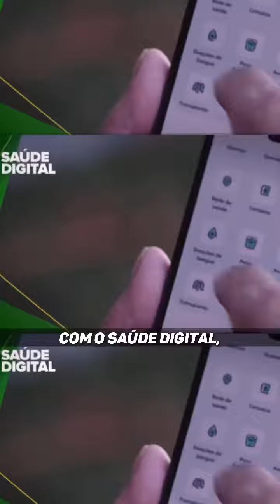Só não apóia o Governo Federal quem não conhece suas Realizações.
Se vc não viu essas realizações do Governo Federal é pq a "mídia" q acompanham não quer q vcs saibam disso. Isso quer dizer q estão sendo facilmente manipulados por quem deseja a volta da farra com o Dinheiro Público q o presidente acabou.